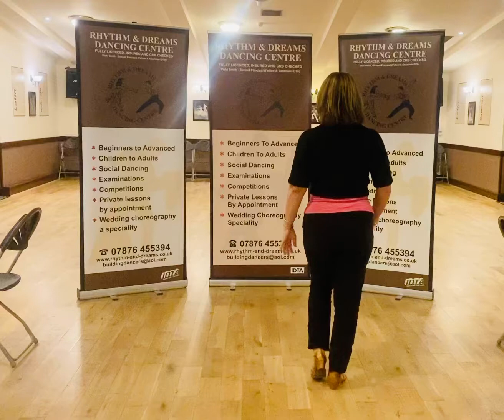Merengue Madness - Latin-In-Line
Walkthrough of the Latin-In-Line dance, Merengue Madness. Taught to our Solo Adult Class via Zoom - January 2021